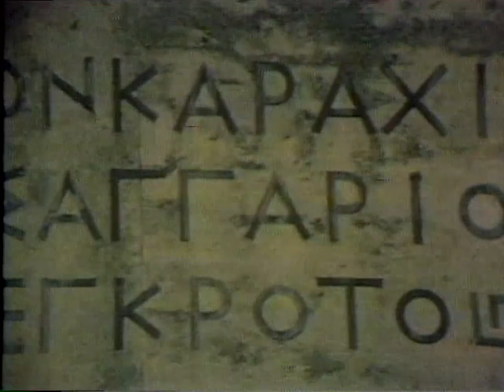1973 Miss Universe: Explore Greece and MORE!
Explore the ruins of Athens, Greece, and keep watching to see Miss Universe India 1973 do a palm reading with host Bob Barker!

Year: 2019